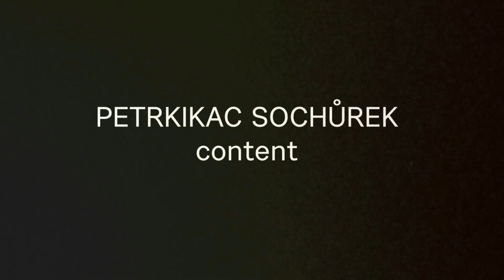MTG Deathise Interview(66) - by Petr Sochůrek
Deathsie is a famous full-time MTG streamer!! :)